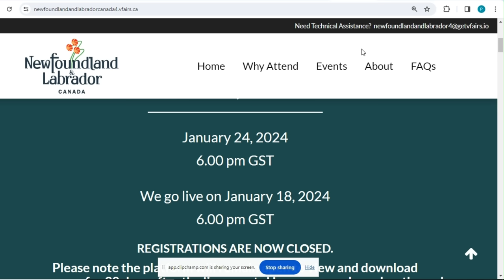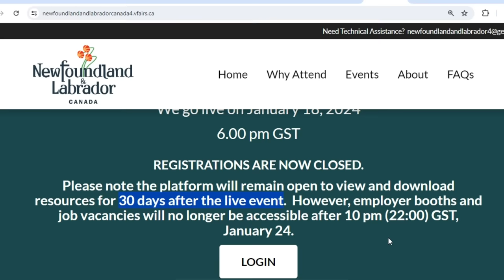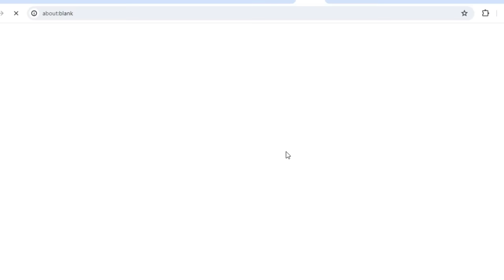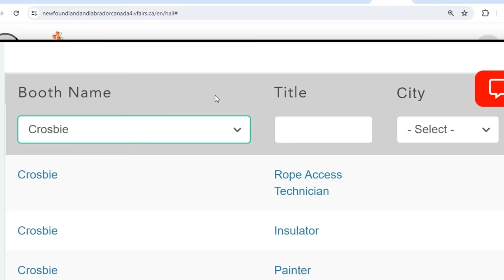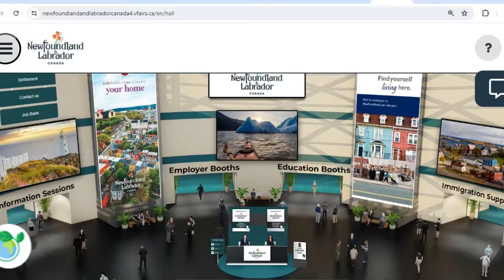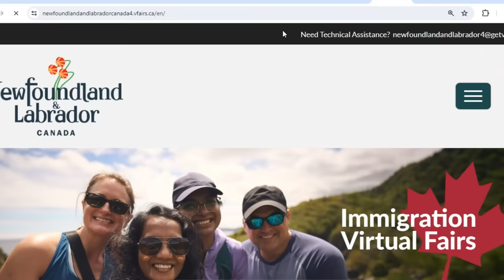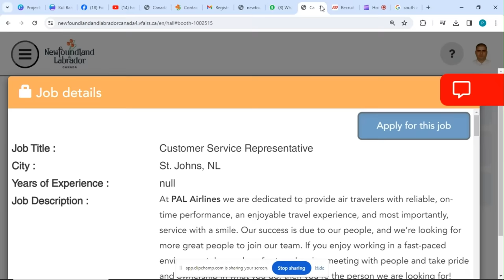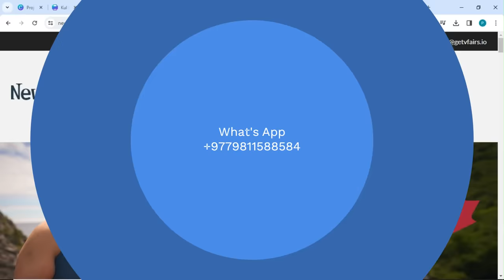Apply Jobs today | Canada Newfoundland Job Immigration Virtual Fair how to use the system in detail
Prawash TV YouTube Channel especially targets the Expat Nepali population globally. We are discussing the various issues and challenges faced by the Overseas Nepali Community bringing them to the attention of the concerned stakeholders bringing out the hidden talents of our brothers and sisters and bringing them into the limelight. We board cast videos related to foreign Employment and migrant Nepalese workers.
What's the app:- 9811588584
About this video :
yo video ma maile Canada new Newfoundland and labrador province ma huna gai raheko immigration virtual fair ko sabai jankari diye chu. please video lai pura hernu hola.
canada new virtugal event | canada virtual job fair 2023 Asia | newfoundland and labrador virtual
canada new virtugal event | canada virtual job fair 2023 Asia |
ल्यो UK working visa सिधै नेपालबाट। How to apply UK working visa online ?
newfoundland and labrador virtual immigration fair for asia
newfoundland and labrador virtual immigration fair for asia | virtual
anada cv kasari banaune | canada ko lagi cv kasari banaune | cv kasari banaune mobile ma
immigration fair canada 2023 | canada working visa 2023 | how to apply canada work permit visa from nepal | how to apply uk working visa
Some Questions :
Some questions
1 working visa in canada for nepali
2 home support worker pilot canada 2023 in nepali
3 how to apply work permit in canada online
4 how to apply work permit in canada online 2023 step by step
5 nepal bata canada kasari jane 2023